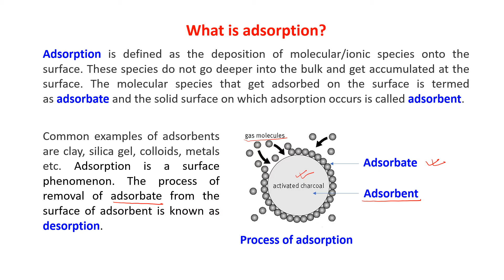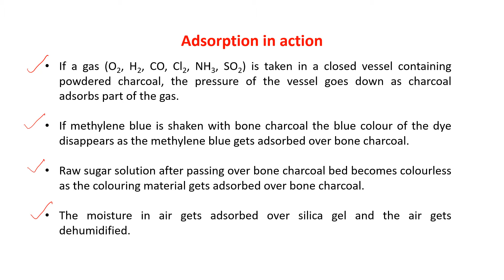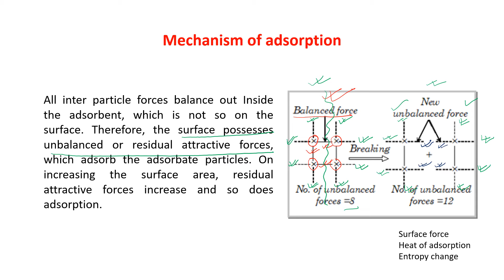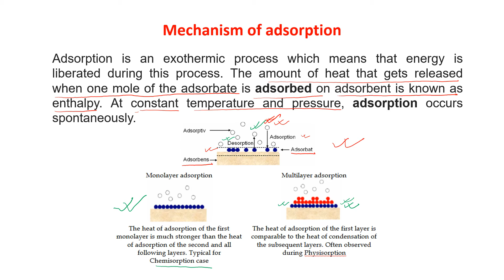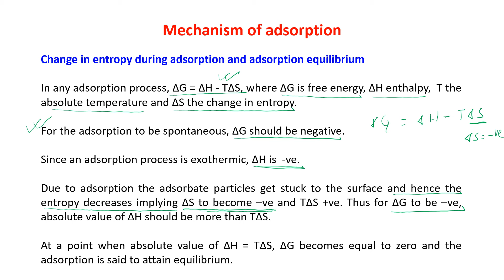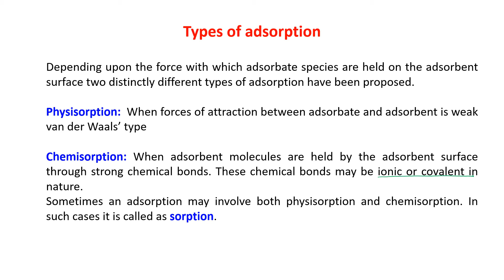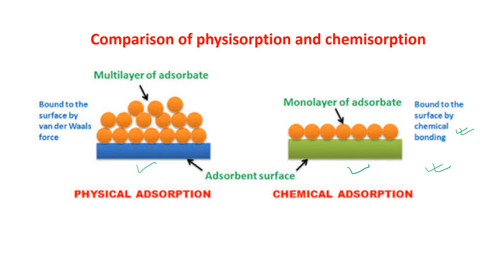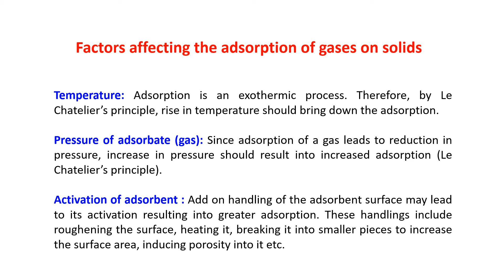Std :XII (sc) Subject : Chemistry Topic : Surface Chemistry (lecture 1) By Ms Sumita